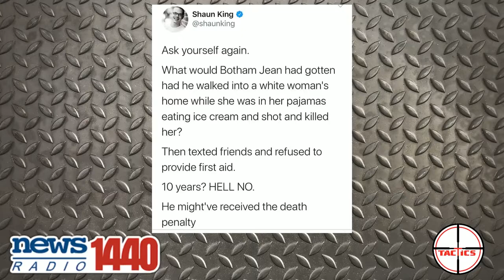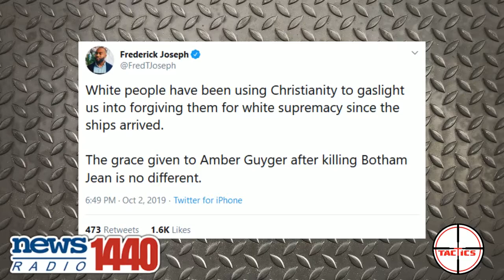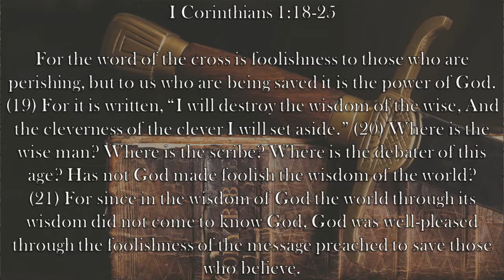Brandt Jean Shows The World The Love of Christ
Brandt Jean forgives and embraces his brother's murderer.